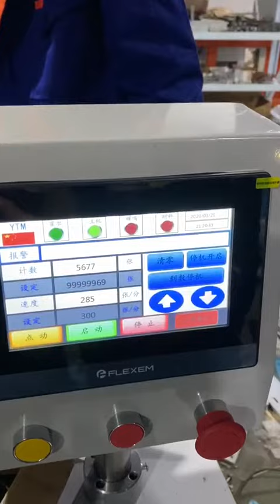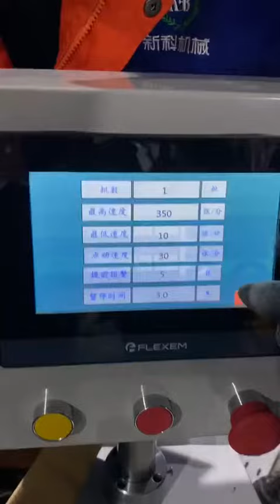3 ply mask making machine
3 ply mask making machine